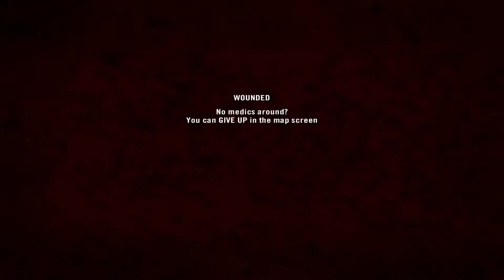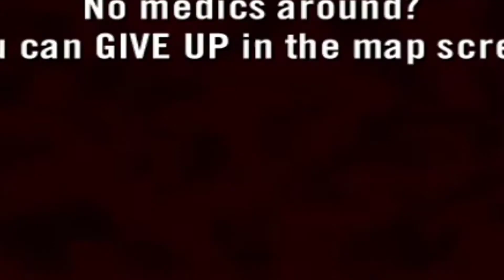This is... Project Reality Pt.107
Some random gameplay parts.